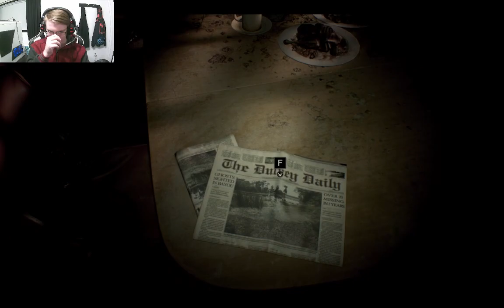A spooky house? And a weird family!? Resident Evil 7 Ep.1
This is the first Resident evil game I have played on camera and plan on playing them all starting with this one.